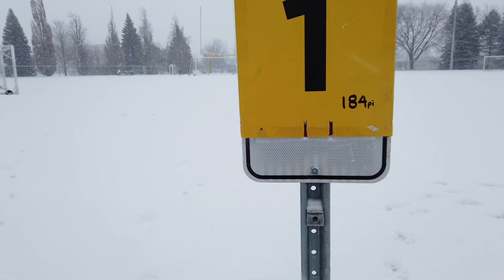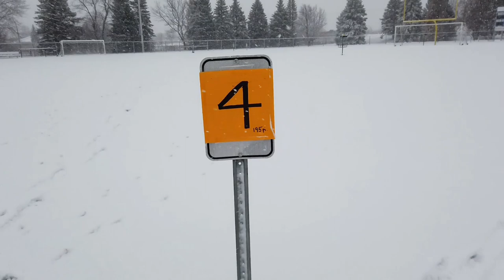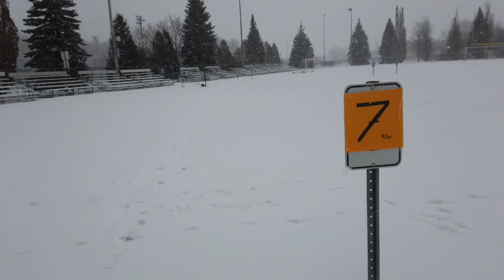Border collie memorizes disc golf course after 1st try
Luna and I checked out a temporary disc golf course set up in Boucherville, Que., in a collaboration between the city and Nation Sport.